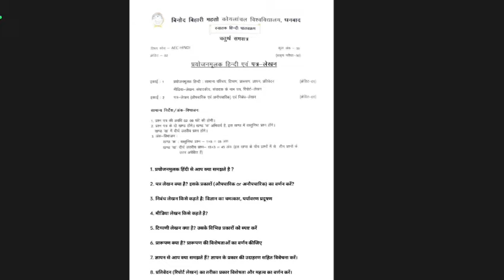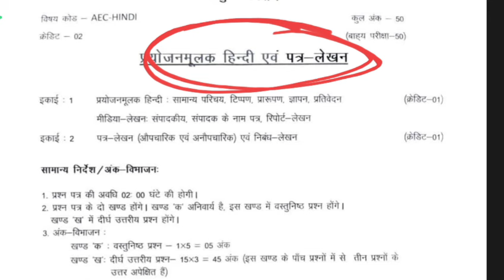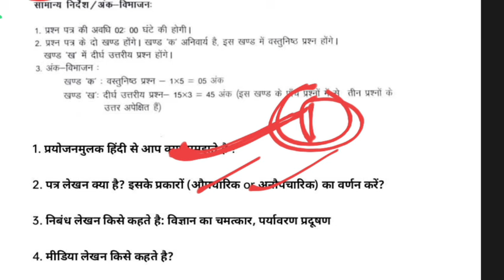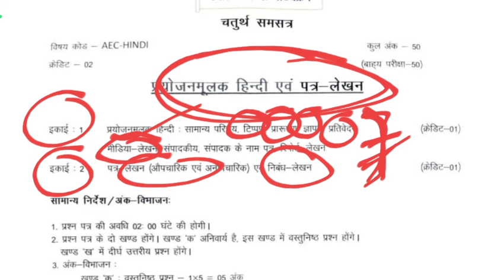AEC 3 ( MIL - 2 हिंदी ) important Questions 🔥।। AEC 3 Hindi important questions semester 4 bbmku।।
1. प्रयोजनमुलक हिंदी से आप क्या समझते है ?

2. पत्र लेखन क्या है? इसके प्रकारों (औपचारिक or अनौपचारिक) का वर्णन करें?

3. निबंध लेखन किसे कहते है: विज्ञान का चमत्कार, पर्यावरण प्रदूषण

4. मीडिया लेखन किसे कहते है?

5. टिप्पणी लेखन क्या है? उसके विभिन्न प्रकारों को स्पष्ट करें

6. प्रारूपण क्या है? प्रारूपण की विशेषताओं का वर्णन कीजिए

7. ज्ञापन से आप क्या समझते हैं? ज्ञापन के प्रकार की उदाहरण सहित विवेचना करें।

8. प्रतिवेदन (रिपोर्ट लेखन) का तरीका प्रकार विशेषता और महत्व का वर्णन करें।
1. prayojanamulak hindee se aap kya samajhate hai ?

2. patr lekhan kya hai? isake prakaaron (aupachaarik or anaupachaarik) ka varnan karen?

3. nibandh lekhan kise kahate hai: vigyaan ka chamatkaar, paryaavaran pradooshan

4. meediya lekhan kise kahate hai?

5. tippanee lekhan kya hai? usake vibhinn prakaaron ko spasht karen

6. praaroopan kya hai? praaroopan kee visheshataon ka varnan keejie

7. gyaapan se aap kya samajhate hain? gyaapan ke prakaar kee udaaharan sahit vivechana karen.

8. prativedan (riport lekhan) ka tareeka prakaar visheshata aur mahatv ka varnan karen.

1. What do you understand by purposeful Hindi? 2. What is letter writing? Describe its types (formal or informal)? 3. What is essay writing called: Miracle of science, environmental pollution 4. What is media writing? 5. What is comment writing? explain its different types
6. What is drafting? Describe the characteristics of drafting 7. What do you understand by memorandum? Discuss the types of memorandum with examples. 8. Describe the method, types, characteristics and importance of report writing.

AEC 3 Hindi important questions semester 4 bbmku
AEC 3 Hindi vvi questions semester 4 bbmku
AEC 3 Hindi important questions semester 4 rk Centre
AEC 3 Hindi vvi questions semester 4 rk Centre
Aec 3 hindi important questions rk Centre